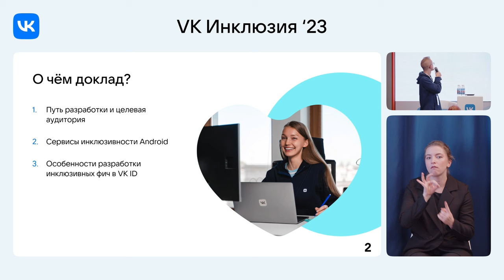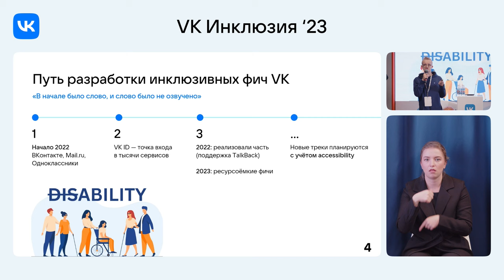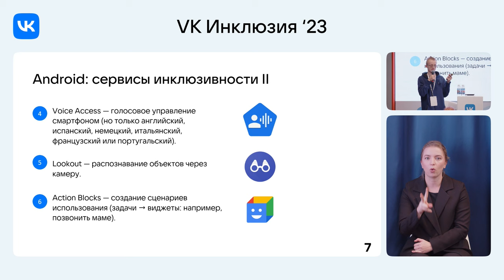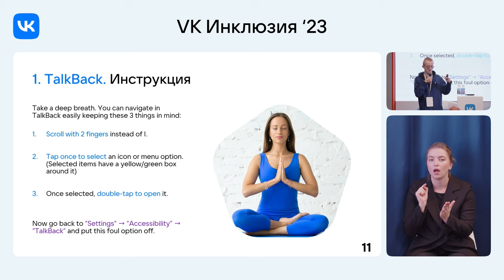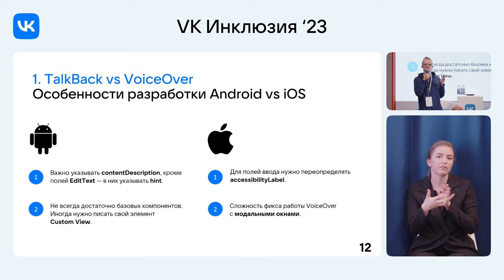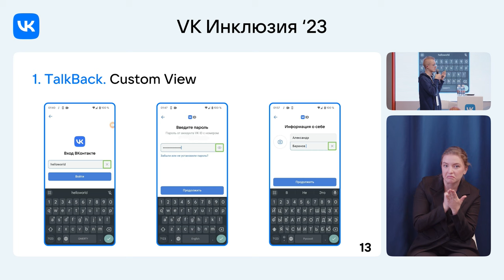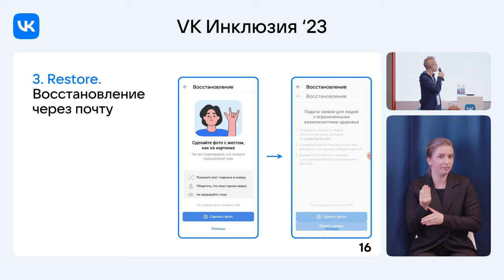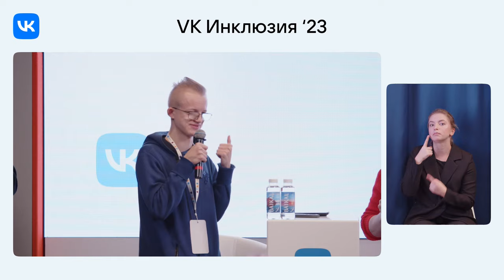Особенности инклюзивных механик Android и VK ID / Александр Баранов (VK ID)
Александр Баранов — Android-разработчик команды Auth VK ID